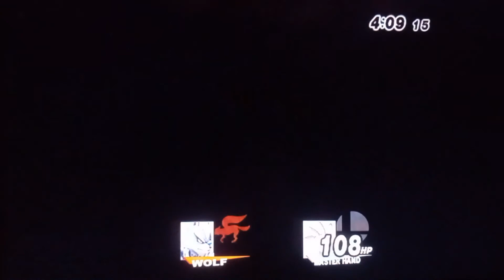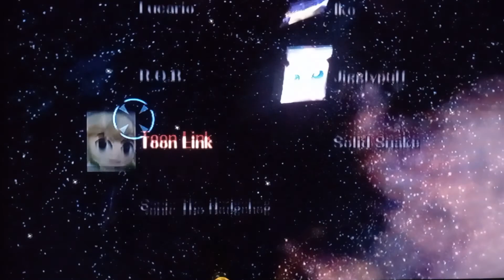Super Smash Bros. Brawl- Classic Mode (Wolf)